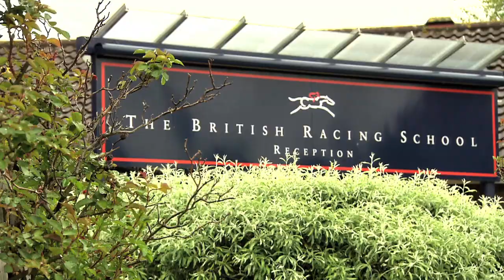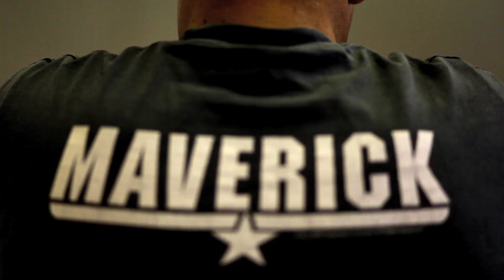Rishi Persad's fitness test | Epsom Derby Festival | Channel 4 Racing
Channel 4 Racing's reporter undergoes one of the toughest fitness regimes going at the British Racing School in a bid to have what it takes to ride horses professionally.

Join the award-winning Channel 4 Racing team for the best racing action from around the country.